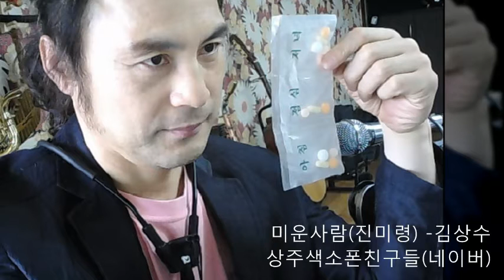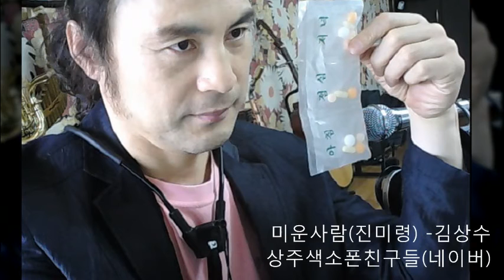상주 색소폰친구들 김상수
네이버 카페 - 색소폰친구들  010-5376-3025
색소폰.트럼펫.플루트.만돌린.기타.피리.대금.클라리넷등

감기걸렸어 ㅆ